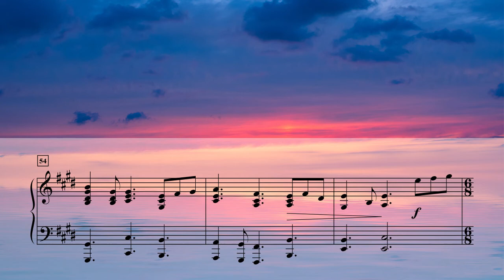Blessed Assurance - James Koerts